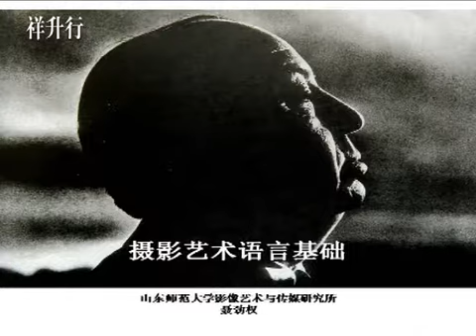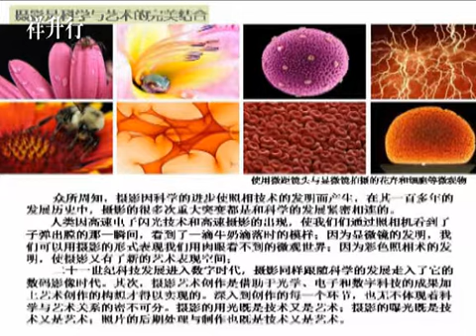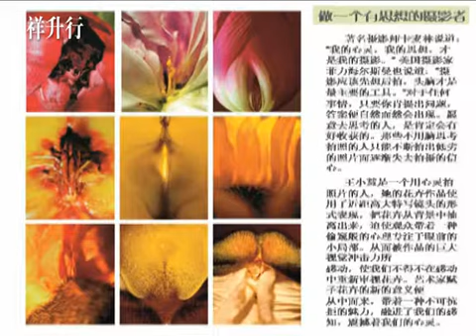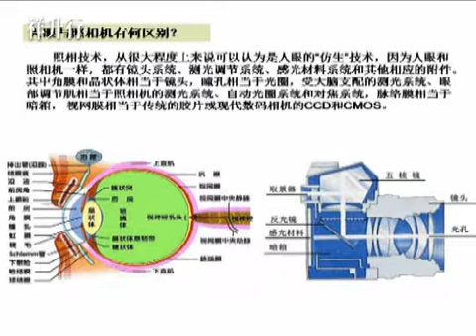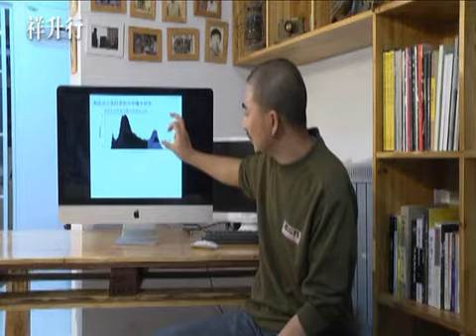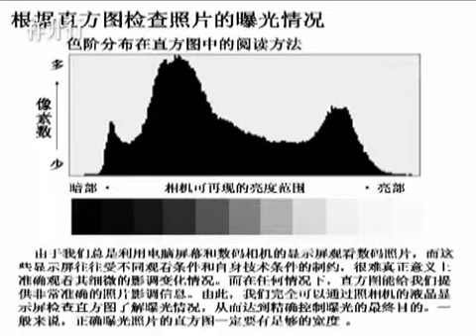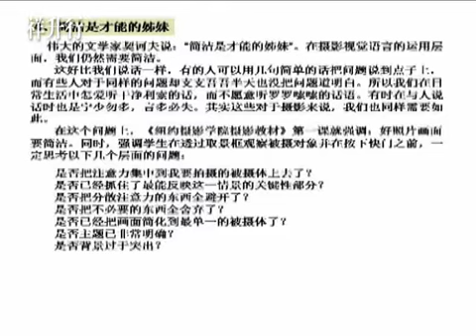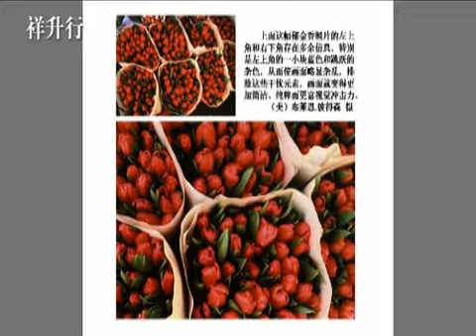《摄影艺术语言基础》主讲 聂劲权 高清